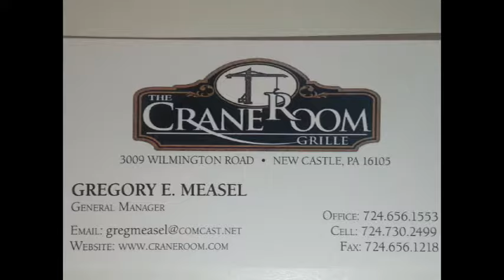NCTV45′s Sunrise NewsWatch NewsBrief Segment 7 Thursday September 8, 2016